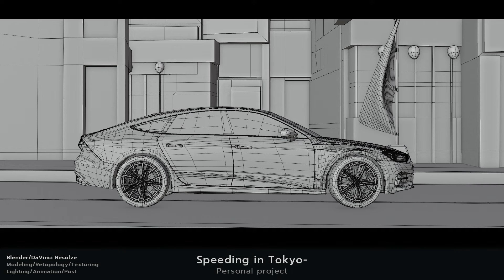3D Generalist Reel - Vincenzo Mossuto | 2022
Showcase of personal & commercial CGI projects made during last couple of years.